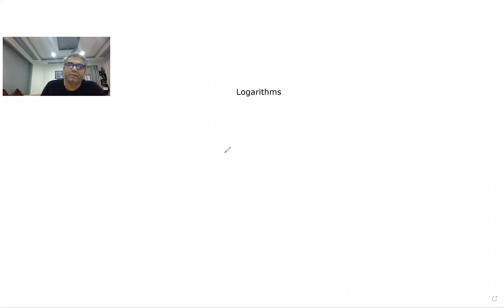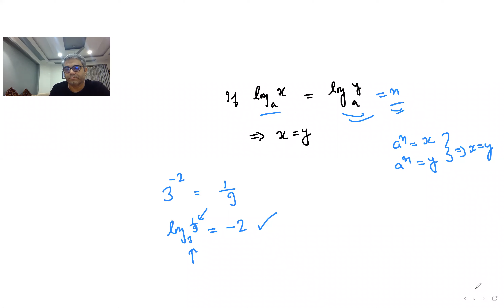Maths | class 11| Logarithm| Log I L1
These maths lectures are for those who are in class 9th,10th, 11th or 12th. Manu Pant, the teacher, is an IIT Roorkee alumnus. Concepts are discussed in a simple way.  Medium of instruction is a mix of Hindi and English. Anyone can understand these concepts. The teacher is based in Dehradun, Uttarakhand.